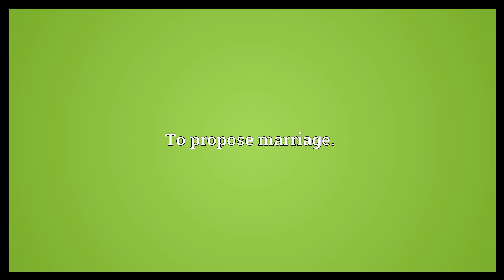Pop the question Meaning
Video shows what pop the question means. To propose marriage..  Pop the question Meaning. How to pronounce, definition audio dictionary. How to say pop the question. Powered by MaryTTS, Wiktionary